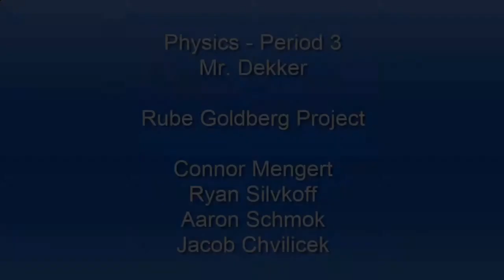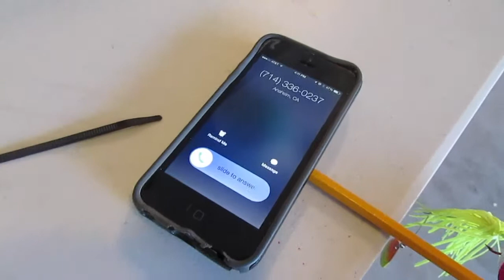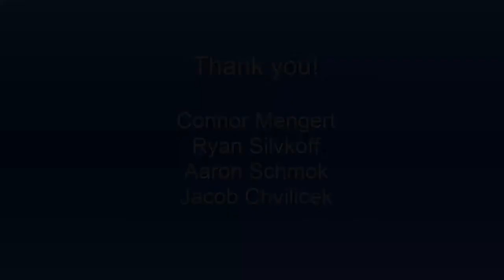Rube Goldberg 2.camproj 2